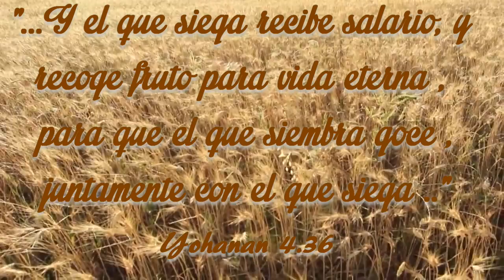Shavuot 2015 - Kehila Gozo y Paz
Gran fiesta de Shavuot en la Kehila Gozo y Paz.
Chag Sameaj